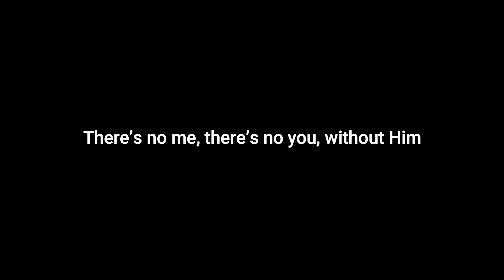Virtual project: From our homes - There's no me there's no you